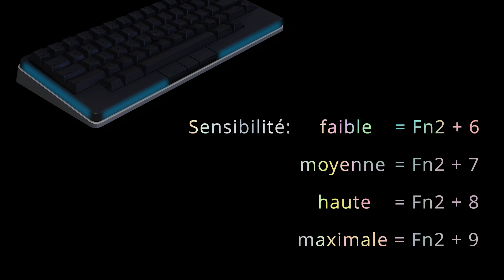HHKB Studio - Comment régler la sensibilité des zones tactiles gestuelles ?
La sensibilité des zones tactiles gestuelles du HHKB Studio peut être réglée en utilisant la touche de fonction Fn2 en combinaison avec les chiffres de 6 à 9.

Pour acheter HHKB Studio sur Amazon